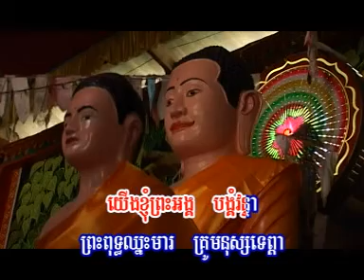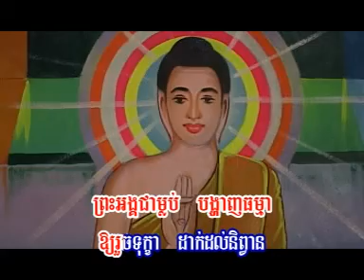Buddhist Song 6 by Ven. Dr. Hok Savann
Venerable Dr. Hok Savann has spent most of his life time for the practicing and teaching of Buddhism. Beside of his several published books, recorded tapes and cds, and chair of accountable ceremonies; his latest work pieces are the advocate for moral value and social ethic among youths.

Youths are the young seed bamboo of next generation. If those youths are not properly equipped by knowledge and moral, the fate of the nation and their community will fade away from genuine development.

Please, enjoy the whole songs and researches on the work pieces of Ven. Dr. Hok Savann

With Metta